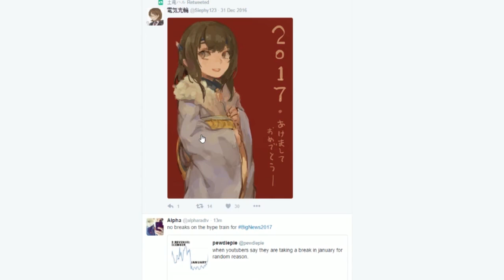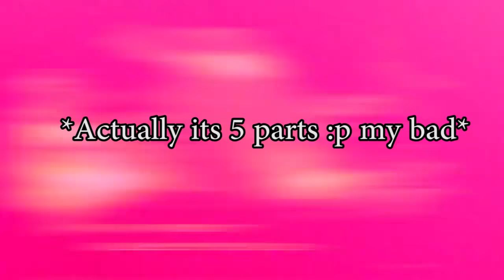How To Play Blazblue Central Fiction For Beginners | BBCF Tutorial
Sorry about the long intro :p if you wanna see the tutorial only skip to 4:26